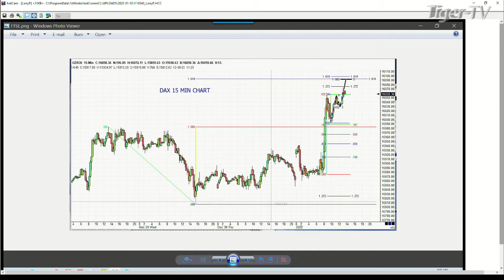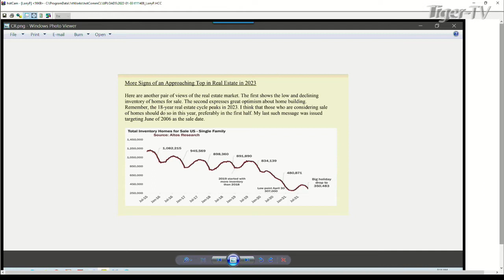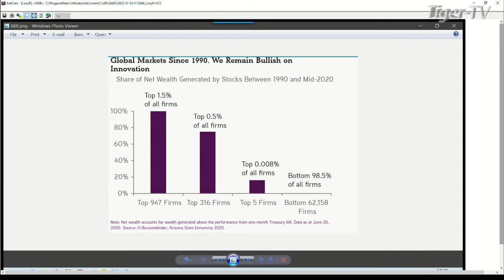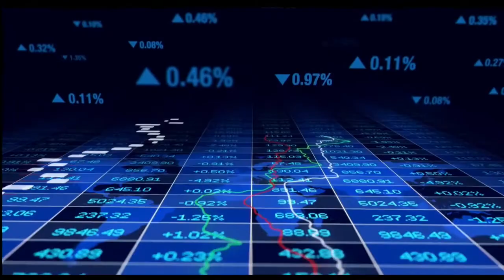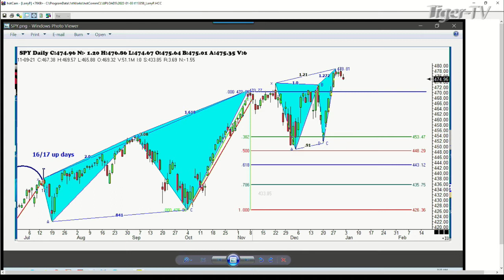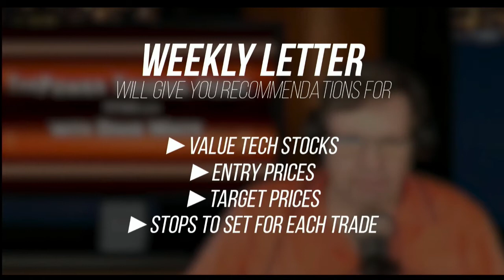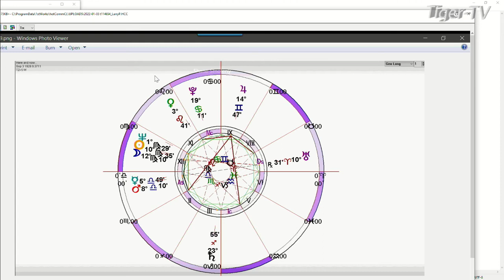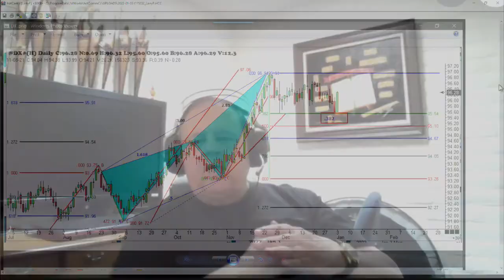January 3rd, Trade What You See with Larry Pesavento - 2022